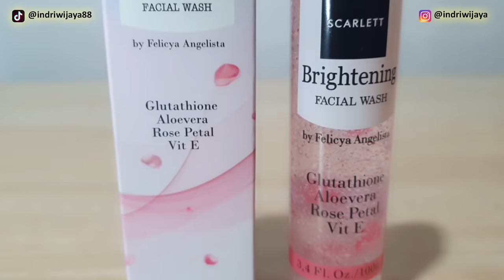Bye bye Jerawat dengan Acne Cream Scarlett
~~ SCARLETT WHITENING ~~